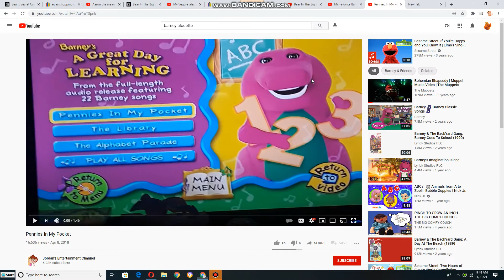Emily and Teddy dancing to Pennies In My Pocket